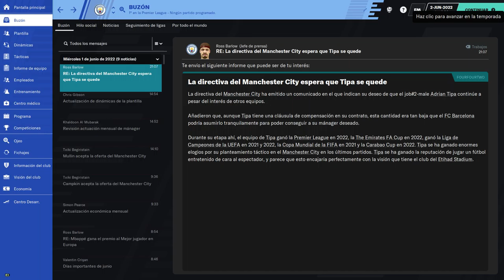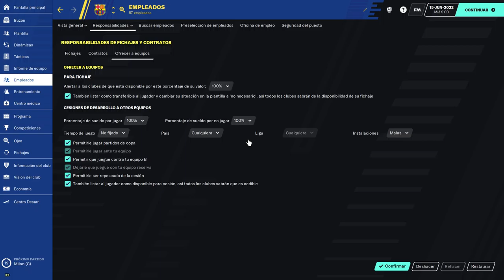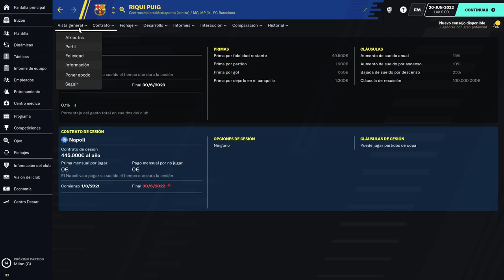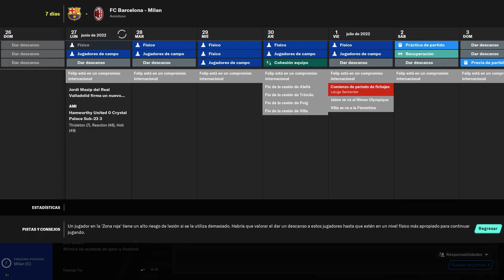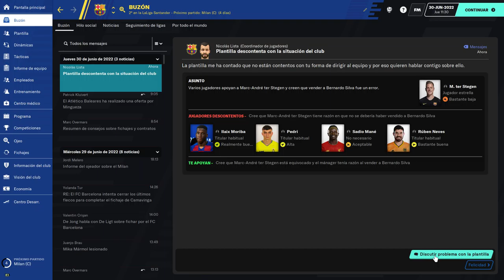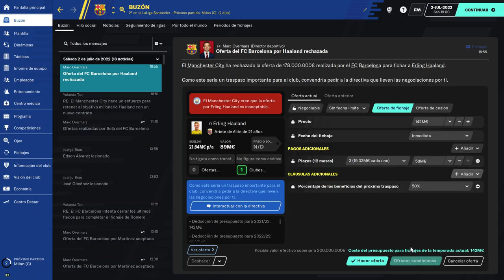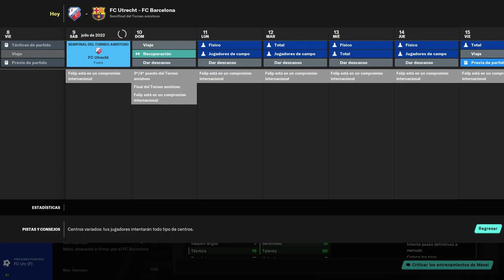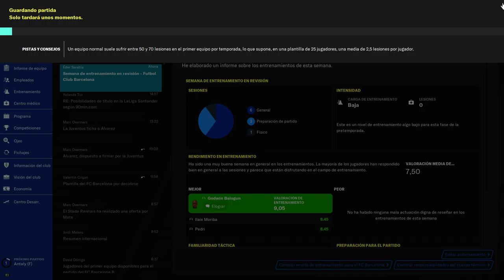BEST FOOTBALL MANAGER amazingadriano 19